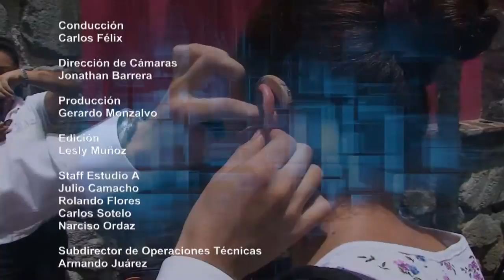Morelos Trabajando / Eco Zona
Acompaña a Carlos Félix en una plática con Elizabeth Anaya, Secretaria Ejecutiva de la Gobernatura del Gobierno del Estado de Morelos sobre las actividades de la Eco Zona en el centro de Cuernavaca.